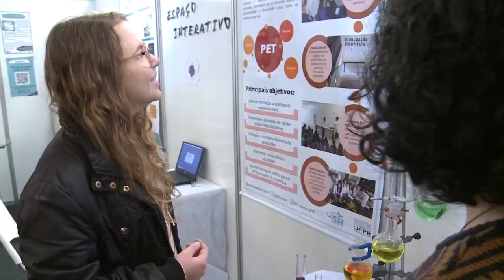17ª UFPR: Cursos e Profissões | Conheça a Feira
Na 17ª UFPR: Cursos e Profissões é possível conhecer mais de 90 cursos de graduação e mergulhar por um dia no ambiente da Universidade!

Por meio do contato com alunos e professores, os vestibulandos podem tirar dúvidas sobre os cursos e decidir qual carreira seguir.